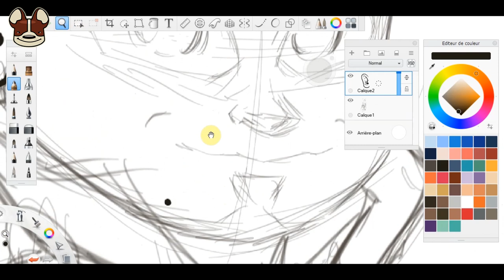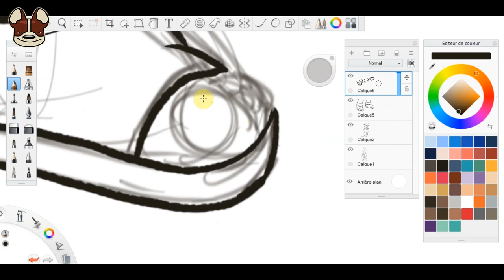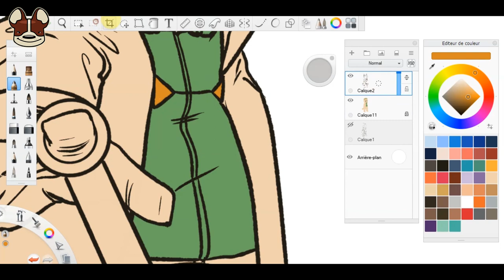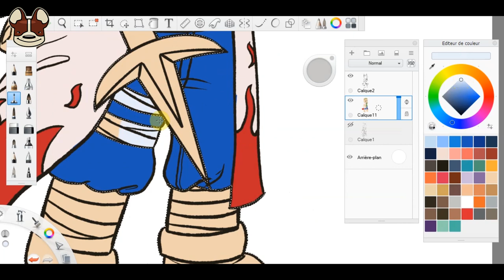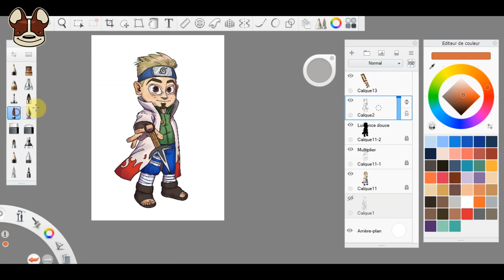IILilian31II MINATO HOKAGE NARUTO - Chibi Commissions #05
Time lapse d'une commande de Lilian. Chibi Lilian 31 version Minato Hokage de l'univers de Naruto.

Materials:
Samsung Slate 7 PC/Tablet